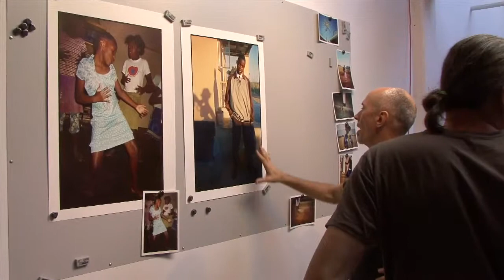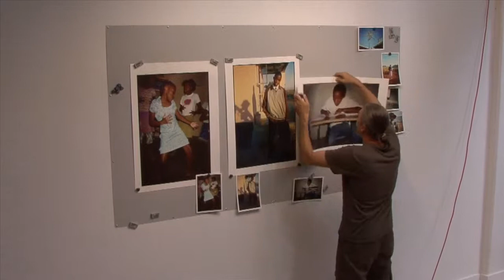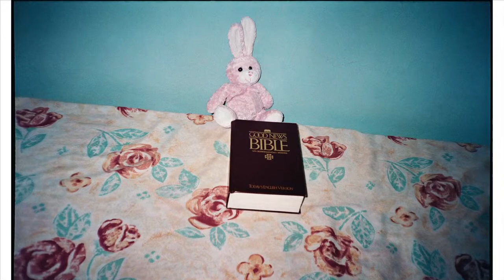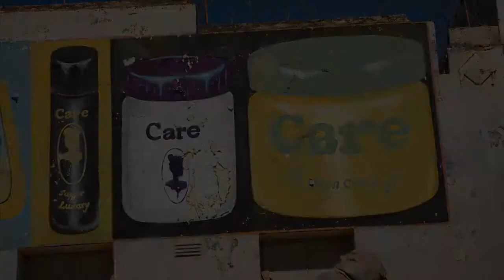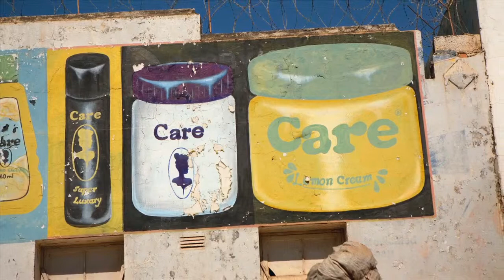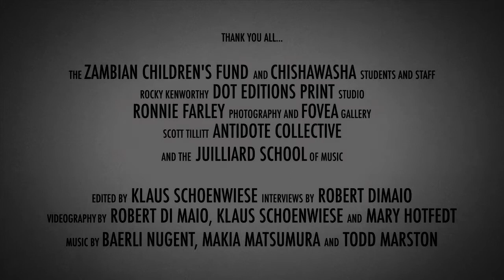Point.Shoot.See! by Klaus Schoenwiese / tribeofman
This movie is a documentary on Klaus Schoenwiese's 2007 Children's Photography Workshop at the Chishawasha Orphanage near Lusaka, Zambia - and its resulting Fine Art Photography exhibition titled Point.Shoot.See!

It includes interviews by Rocky Kenworthy of Dot Editions, Scott Tillitt of Antidote Collective and Photographer/Editor Ronnie Farley.

for full information.